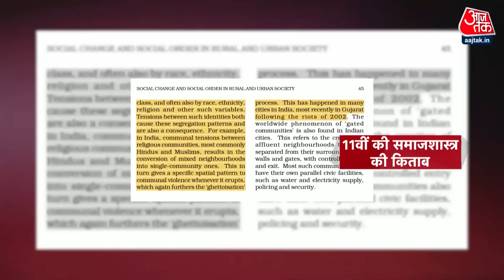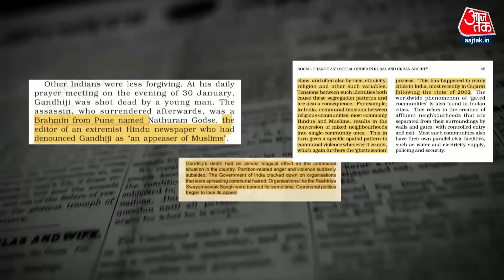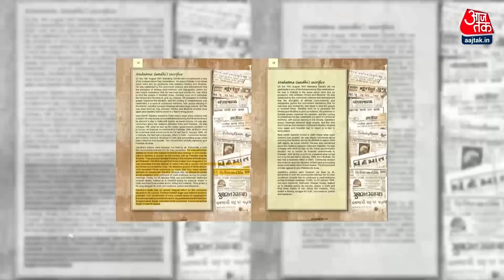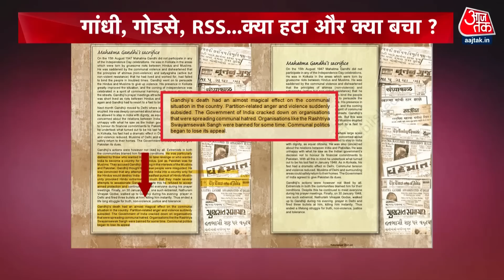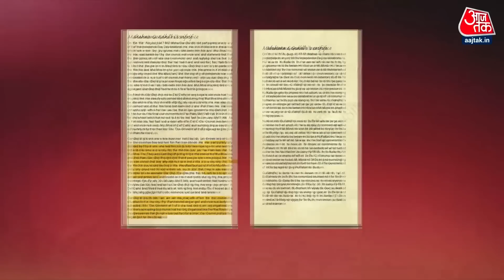मुगल दरबार का इतिहास नहीं पढ़ेंगे अब छात्र, सरकार ने किया बड़ा फैसला | NCERT | Mughal Empire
उत्तर प्रदेश की योगी सरकार ने स्कूली पाठ्यक्रम में बड़ा बदलाव किया है. सरकार ने 12वीं कक्षा के इतिहास की किताब में से मुगल चैप्टर हटा दिया गया है. वहीं 11 वीं के पाठ्यक्रम में भी कुछ बदलाव किए गए हैं. यह बदलाव 2023-24 से लागू किया जा रहा है.